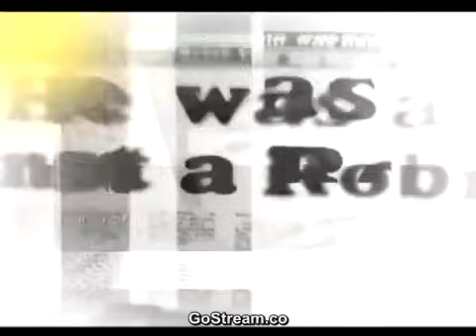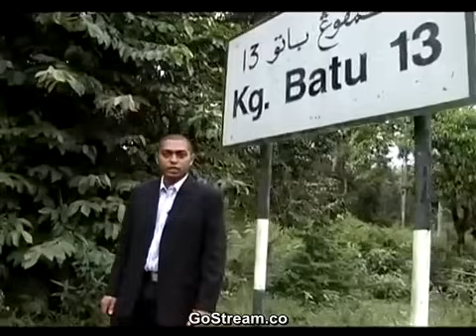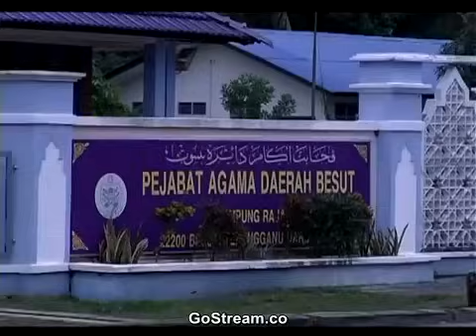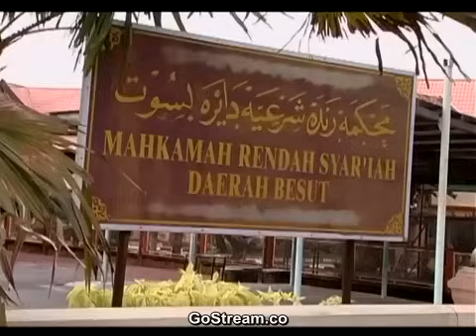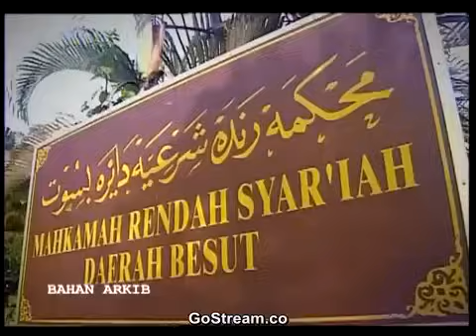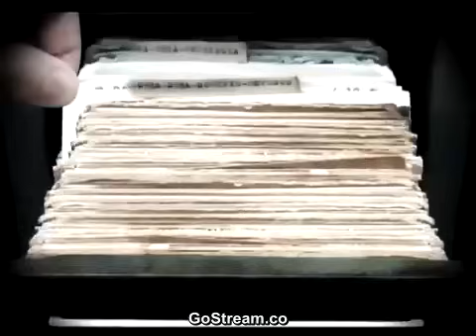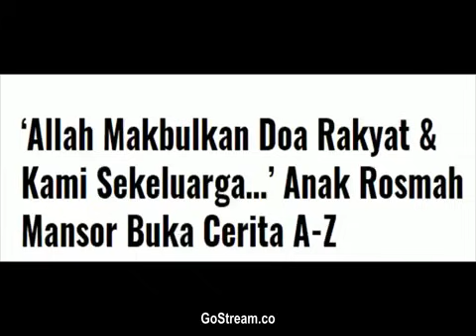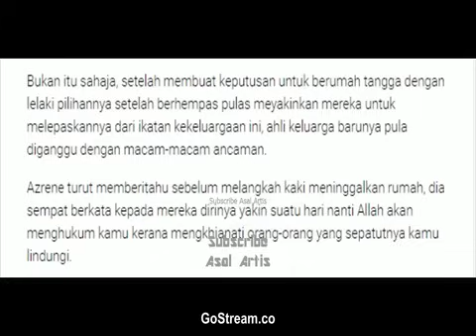Kisah Ajaran Sesat Ayah Pin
Siapa yang dah tengok Munafik 2 mesti korang dapat rasa macam familiar sebab movie ini mengingatkan korang pada ajaran sesat Ayah Pin yang pernah menular dalam Malaysia satu ketika dulu.

Walaupun dah meninggal dunia, kisah Ayah Pin masih segar dalam ingatan rakyat Malaysia.